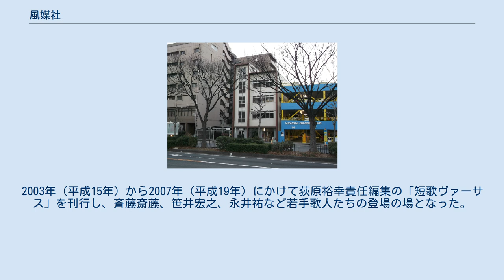風媒社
有限会社風媒社（ふうばいしゃ）は、日本の出版社。
設立は1963年（昭和38年）で、愛知県名古屋市に本拠地を置く地方出版社である。
出版社団体であるNR出版会、日本出版者協議会に所属する。
また、中部大学発行書籍の発売元にもなっている。
 創業者である稲垣喜代志は1933年（昭和8年）、愛知県刈谷市に生まれた。
法政大学文学部に入学後、3年次に法学部に転部した。
在学中は学生運動が盛んであり活動に明け暮れた。
その後学生社に入社するが、日本読書新聞に転職し、記者として当時の編輯長の巌浩の元で学んだ。
日本読書新聞では同僚に、作家の渡辺京二や詩人の三木卓らがいた。
1963年、退社し名古屋に移って風媒社を設立した。
その後は名古屋を代表する出版社として社会科学書、ノンフィクション、文学を中心に出版活動しているが、近年では尾張地方を題材にしたガイドブックの刊行も目立つ。
稲垣は2011年（平成23年）に代表を退き、会長に就任した。
後任の社長は山口章が務めている。
現編輯長は在日韓国人三世の劉永昇である。
 出版第1号は小児麻痺患者の歌人・新堂広志『はるかなる陽ざし 新堂広志歌集』であり、短歌関係の出版物も多い。
2003年（平成15年）から2007年（平成19年）にかけて荻原裕幸責任編集の「短歌ヴァーサス」を刊行し、斉藤斎藤、笹井宏之、永井祐など若手歌人たちの登場の場となった。